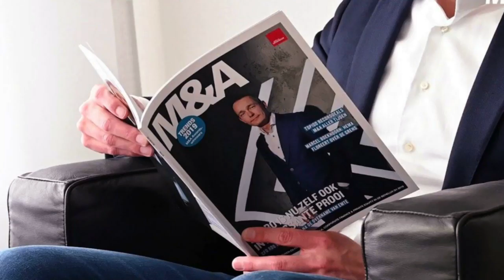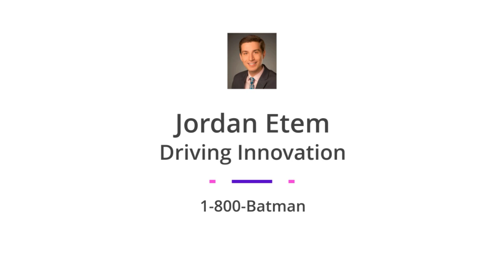Jordan Etem One Size Doesn't Fit All Strategy